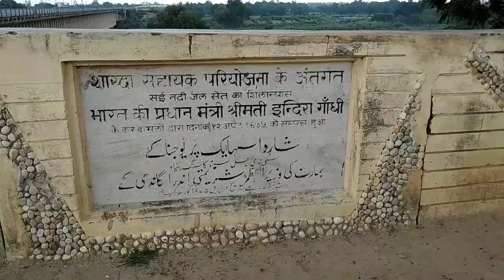रायबरेली का बेहटा का पुल एक भ्रमड़ स्थल,raibareli ka behta ka bridge a picnic place//By Sun Teach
Hello
           Dear friends is video me uttar pradesh ke raibareli district ke Behta ke pull ki bloging ki gayi hai jo ki ek picnic place ke rup me jana jata hai

Dosto agar video pasand aye to like kijiye apne dosto ke sath share kijiye
jisse un logo ko bhi is place ke bare me jankari ho

By
     Take Care